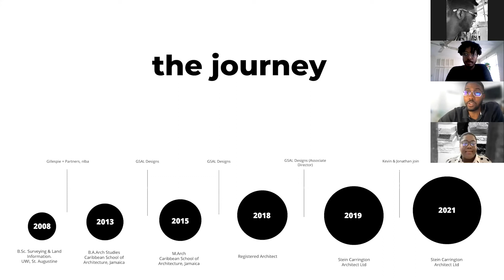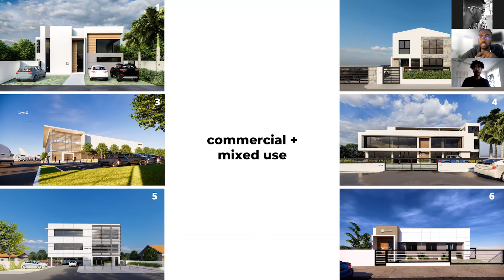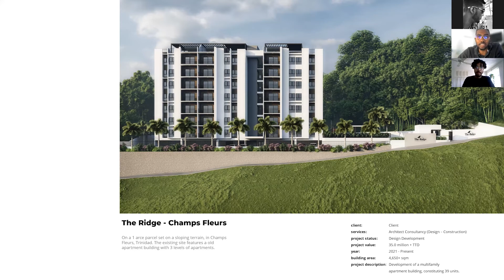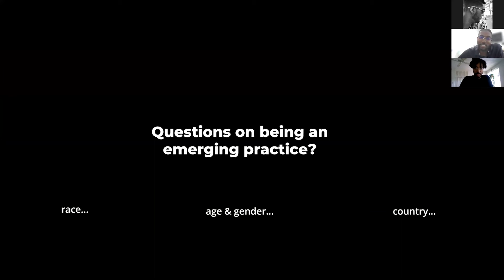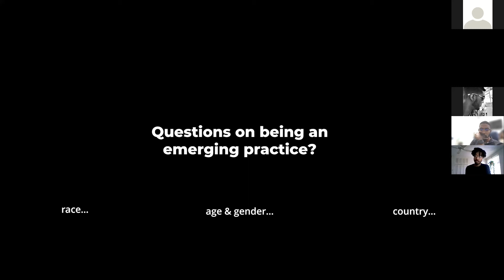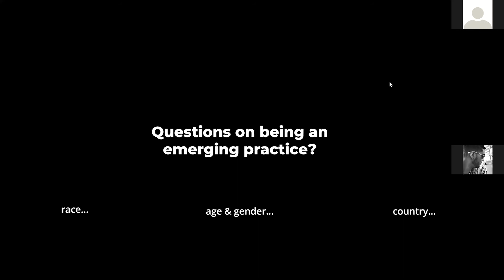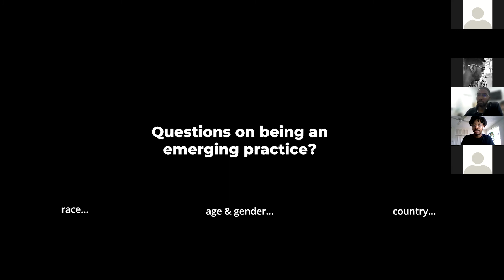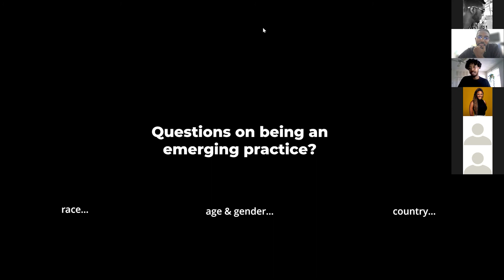Emerging Practice: Stein Carrington Architect feat. Stein Carrington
Since 2019 Stein Carrington has been the Principal Architect of Stein Carrington Architect Ltd, a full-service design consultancy based in Trinidad and Tobago. A Registered Architect with the Board of Architecture Trinidad and Tobago (BoATT) and member of the Trinidad and Tobago Institute of Architects; he is a creative designer, with a pragmatic vision of design and its implementation.

Stein is currently the Treasurer of the Board of the Trinidad and Tobago Green Building Council (2021-present), He previously held the position of Treasurer of the Trinidad and Tobago Institute of Architects (TTIA) (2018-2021). He was also a board member of the Trinidad Transport Board, a Presidential Advisory Board of the Ministry of Works and Transport. (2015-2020). He has also held positions on other committees as part of the Trinidad and Tobago Group of Professional Associations.

He holds a B.Sc Surveying and Land Information from the University of West Indies, St. Augustine and a B.A.Arch Studies and M.Arch from the University of Technology Jamaica.

During his time at the University of Technology, Jamaica, Caribbean School of Architecture, Mr. Carrington has been awarded, Best Research Project at the Post Graduate Level, M.Arch 2, 2014/15. Best Academic Performance at the Post Graduate Level M.Arch 1 & 2, Undergraduate Level, B.A. Arch Studies 1 & 4, Honorary Student Award, Year 4. Dean’s List Year 1, 3 & 4, Caribbean School of Architecture Student of the Year (Year 4). Student Award Architectural Design Challenge for Affordable Housing 2012, National Housing Trust, Jamaica (NHT) - w/ Matthew McFarlane.